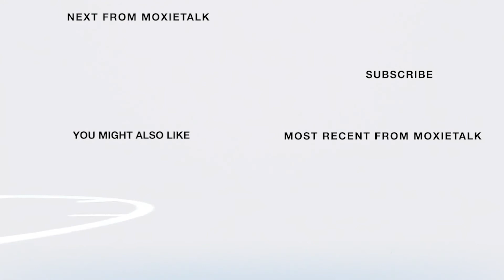🥗 Ideal Vacation-Summer Auerbach-Rainbow Blossom Ntrl. Fds 🥗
Episode 147. Summer Auerbach -
Second Generation Owner, Rainbow Blossom Natural Foods
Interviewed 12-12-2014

ABOUT SUMMER AUERBACH

Summer Auerbach is committed to local independent businesses & leads Rainbow Blossom Natural Foods.

In 1977, Auerbach’s parents started the first Rainbow Blossom Food Market in Louisville. After growing up in the business, she decided to go away to school & travel extensively.

Auerbach graduated from Bentley University in Massachusetts with a degree in international studies. She had plans to serve in AmeriCorps & help in disaster relief. However, when her father became critically ill, Auerbach returned to Louisville to help with the store. She ended up staying for ten years, bringing the business back from the brink of bankruptcy at a time when two national natural food chains opened stores a mile from her flagship store. She overcame these hurdles, expanding the business to five stores & eventually taking ownership.

Committed to the local community, Auerbach was on the ground floor building the Louisville Independent Alliance, focused on buying local first, which now has over 700 members.